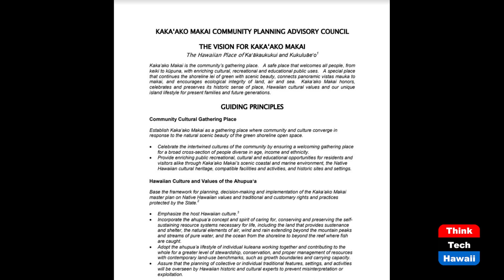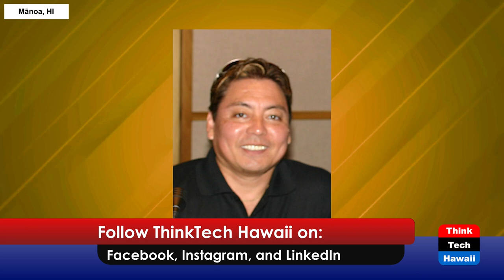What's the Best Plan for Kakaako Makai (Catching up on Kakaako)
Should that Plan Include High Rise Buildings.  The host for this show is Jay Fidell.  The guest is Wayne Takamine.

Wayne Takamine was the chair of the Kakaako Makai Planning Council.  He helps us understand the plan that was discussed at that time, and the factors that should be taken into consideration in any plan that is discussed now.

Underwriters:
Michael Sklarz
Catherine L. Cooke and the Cooke Foundation
Hawaii Energy
Hawaii Energy Policy Forum
Hawaiian Electric
Galen Ho of Immersive Worlds
Kamehameha Schools
Miner Foundation